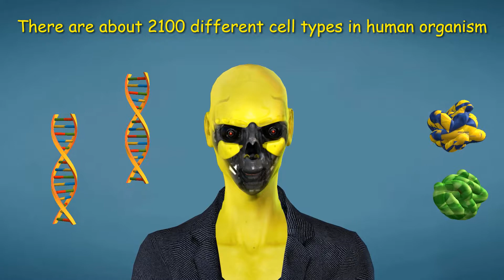[question 4] How many different cell types you think there are in human organism?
[question 4] How many different cell types you think there are in human organism? Take a guess. And watch video with the answer.

How many different cell types you think are there in human organism? is the fourth question regarding top 9 numbers you should know about your super organism (super body) if you want to sound smart at a party. Well? What do you think?